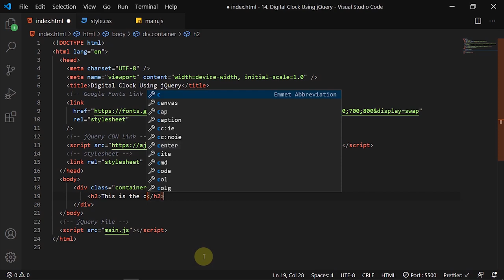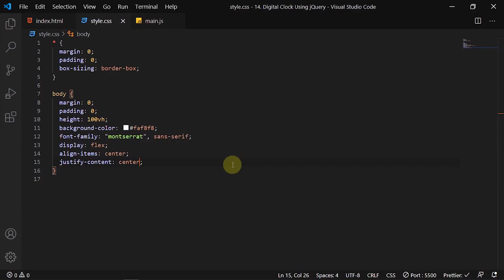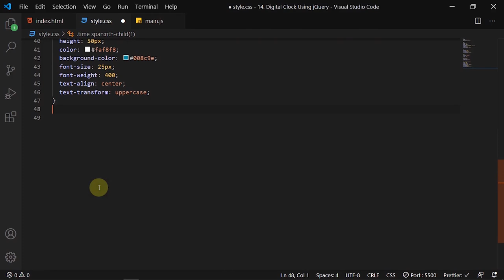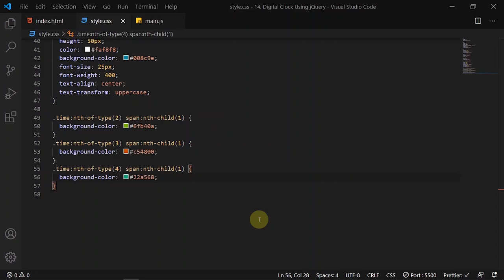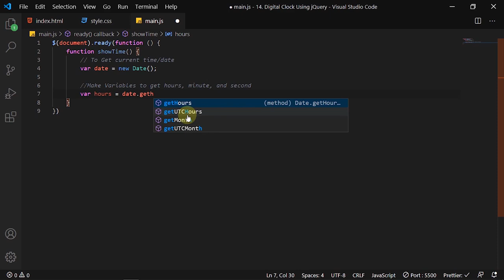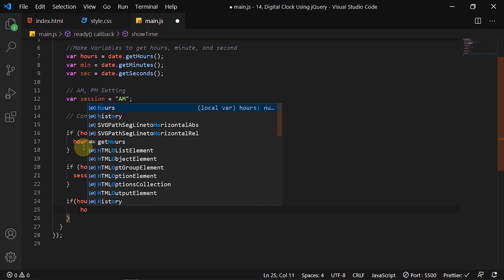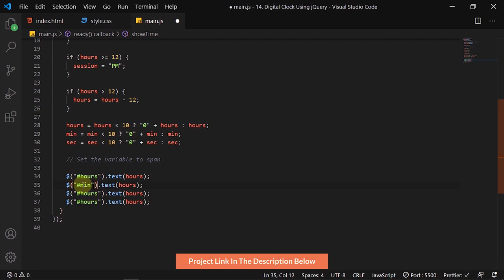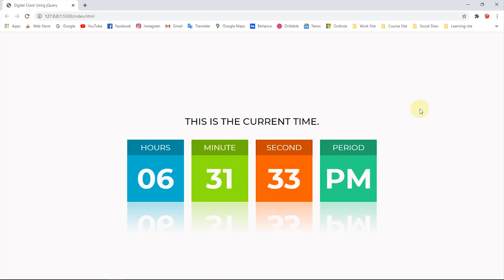Digital Clock UI Design Using CSS3 & jQuery | HTML | DesignTorch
About this video:
 In this video, I will show you how to make Digital Clock using CSS, jQuery.